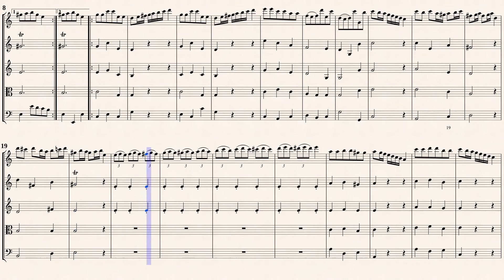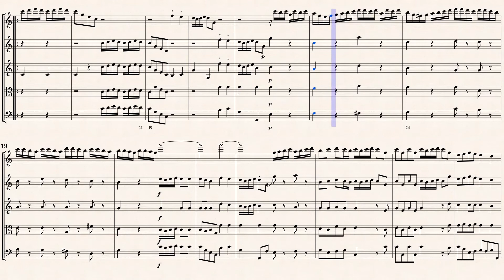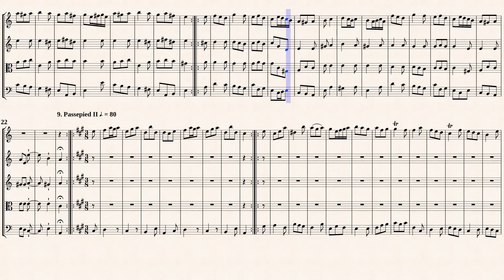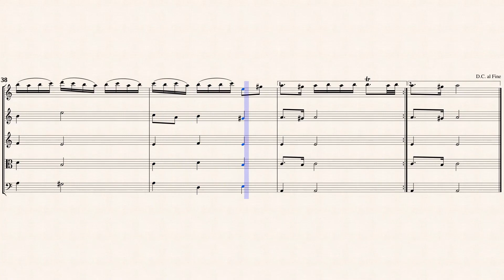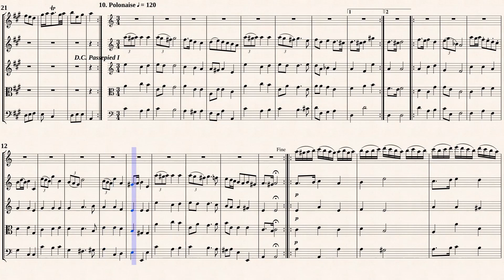Telemann, G. P._Ouverture Suite a-moll, TWV 55a:2 [Rec, Strings]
Hans-Thomas Müller-Schmidt
Ouverture Suite a-moll, TWV 55:a2